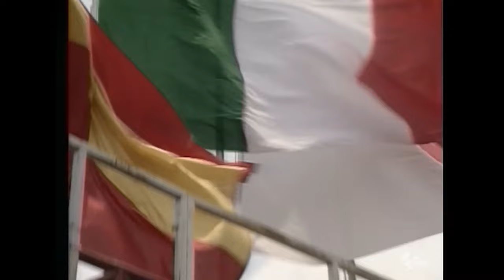125cc Full Race | 1997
The last time we hit the track for a race weekend in Indonesia was 25 long years ago! ⏪

Relive the 1997 125cc race at the IndonesianGP! 🇮🇩